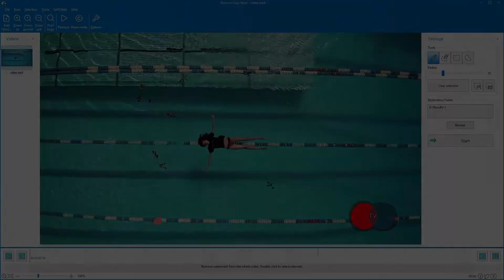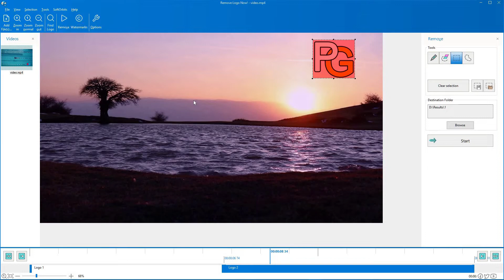How to Use Video Watermark Remover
SoftOrbits Video Watermark Remover is a Windows software to clean up video clips from annoying watermarks, text overlays and channel logos. Remove Logo Now! will automatically process your videos to remove many types of watermarks.

Video Logo Remover features a unique artificial intelligence video watermark removal algorithm. The smart fill algorithm analyses adjacent frames to patch frame overlays leaving no visible residues.